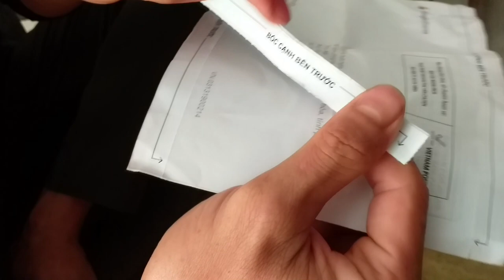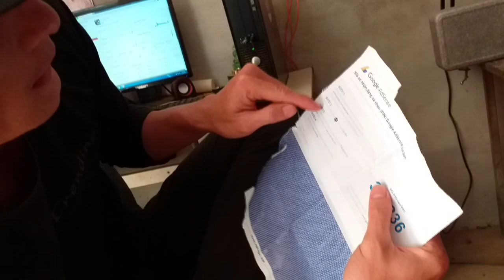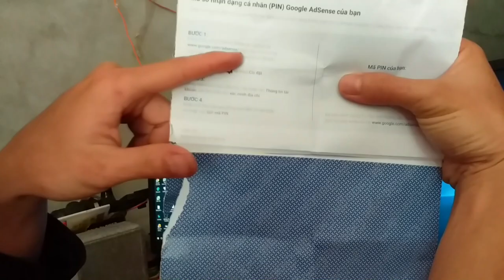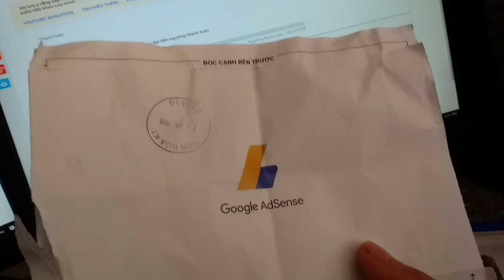HT-TRỊNHGIA || Nhận được Tiền Thư từ youtube GA???- Lấy Mã Pin từ GG ADS